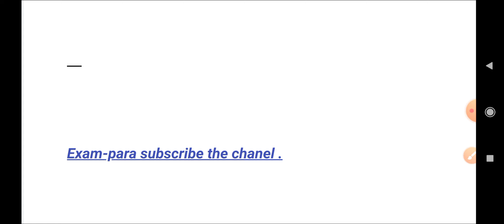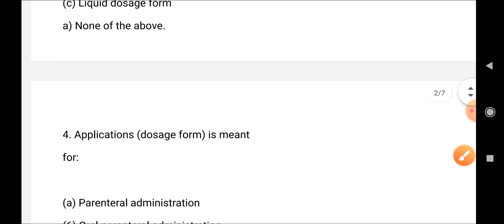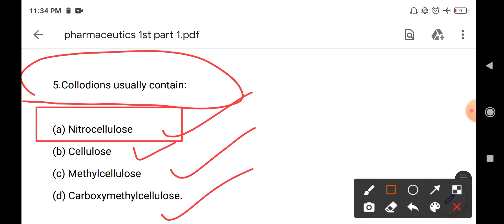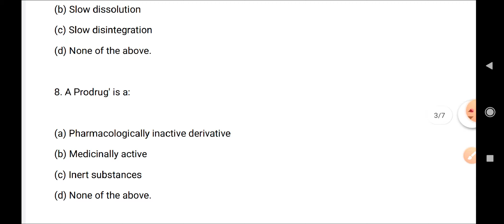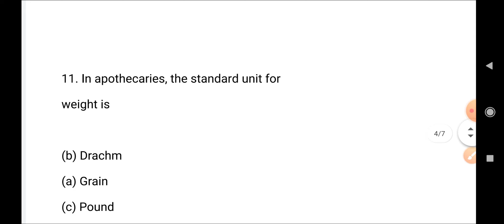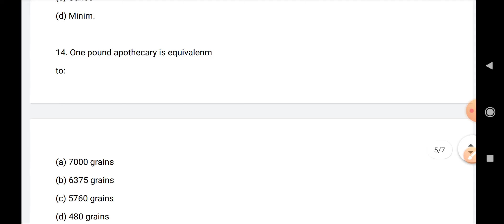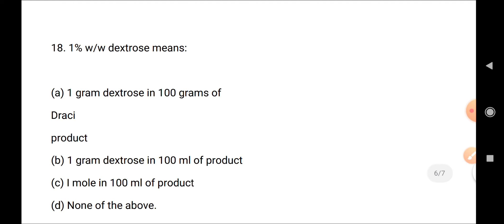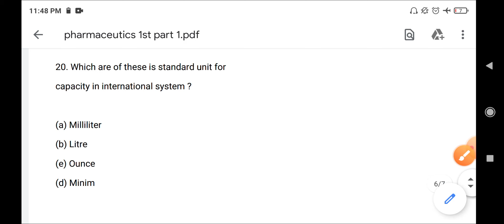pharmaceutics1st top200 questions|useful for-sbi pharmacist,esic,rrb,crpf pharmacist,dsssb,state etc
Pharmaceutical schedule videos
biology
For more pharmacy questions video

Useful for TET/CTET/UPPSC/RAILWAY/UPP/BANK/NET/DSSSB/REET/MPPSC/LOCO PILOT/GRAM VIKAS ADHIKARI सभी परीक्षाओं के लिए बहुत ही उपयोगी